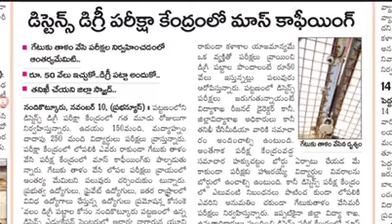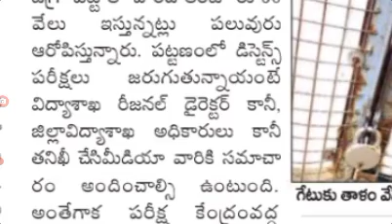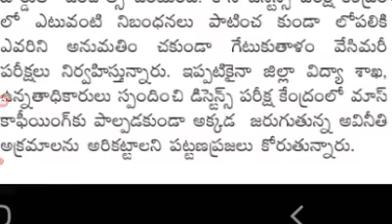degree college exams mass copying latest news in distance education centres in AP today@job den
degree college exams mass copying latest news update in AP for distance education degree centre in AP today update@job den